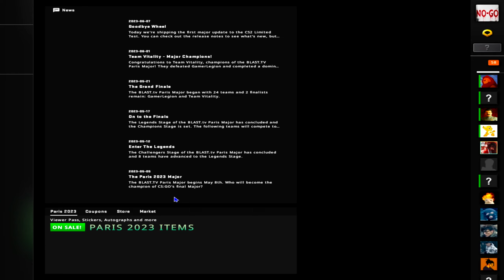im comin' for ya noob dog ('s editor)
i have transcended the unknown and become anew (basically i got premiere pro)